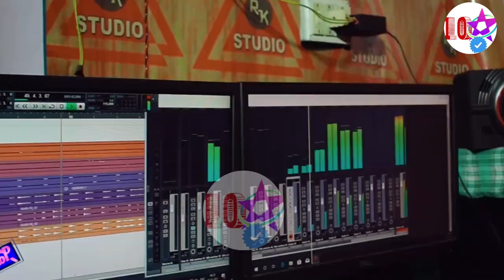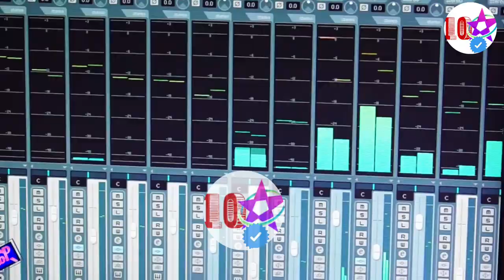তোমার সঙ্গে পেয়ার হইল সামথিং সামথিং রে| Tor Sange payer hoilo something somethingre |studio varson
Song-তোমার সঙ্গে পেয়ার হইল Something Something
Singer-Kishore Kumar &Lily
Lyrics.. Kishore Kumar
Recording..RK Studio Sansa (Odisha)
Music..Dipu bhai
Camera-RDX
Producer-Kishore Kumar Mohanta